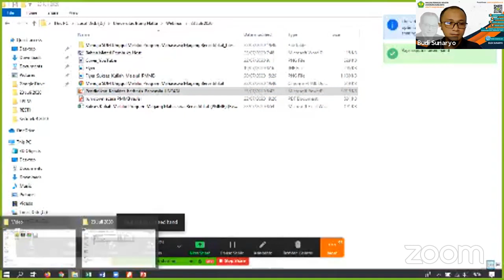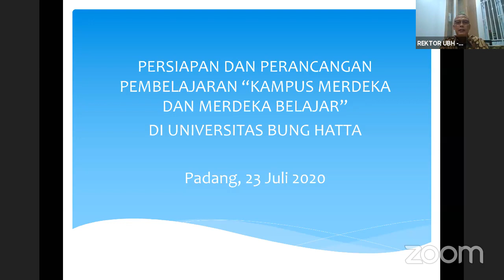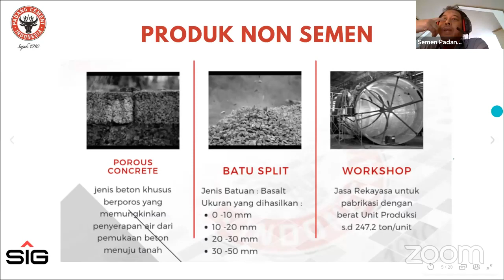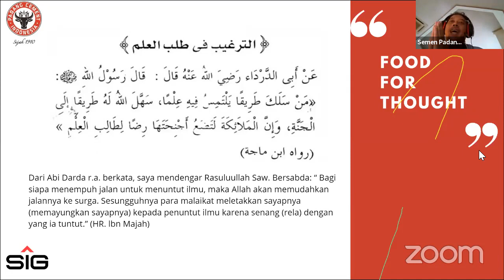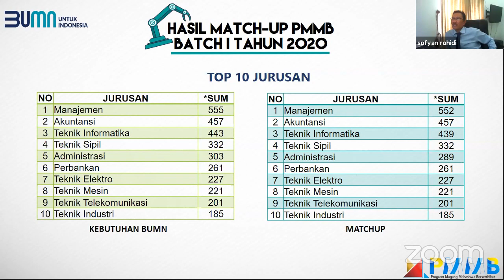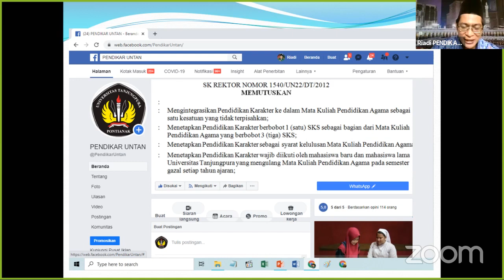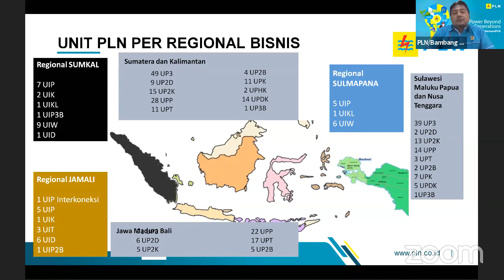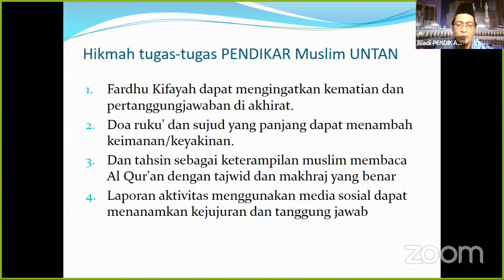Webinar: Sukses Kuliah Melalui PMMB (Program Magang Mahasiswa Bersertifikat)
Webinar: Merdeka Belajar - Kampus Merdeka
Sukses Kuliah Melalui Program Magang Mahasiswa Bersertifikat (PMMB)

Untuk menciptakan Sumber Daya Manusia (SDM) yang unggul dengan kompetensi yang mumpuni dan berdaya saing global, BUMN hadir dengan Program Magang Mahasiswa Bersertifikat (PMMB). PMMB menciptakan SDM yang berjiwa entreprenuer sesuai dengan kebutuhan BUMN.

Ayo ikuti Webinar: Merdeka Belajar - Kampus Merdeka dengan topik Sukses Kuliah Melalui PMMB dengan narasumber : Pengelola PMMB Nasional (FHCI),  BUMN, Perguruan Tinggi, dan Mahasiswa PMMB di PT. Semen Padang yang berasal dari Fakultas Teknologi Industri Universitas (FTI) Bung Hatta.

Narasumber:

1. Sofyan Rohidi, M.B.A. (Direktur Eksekutif Forum Human Capital Indonesia (FHCI), Pengelola PMMB Seluruh BUMN)
2. Yosviandri (Direktur Utama Semen Padang)
3. Bambang Dwiyanto (General Manager PT. PLN (Persero) Wilayah Sumatera Barat)
4. Riadi Budiman, S.T., M.T. (Koordinator Pendidikan Karakter, Universitas Tanjungpura)
5. Jefry Ahmad T. (Mahasiswa PMMB PT. Semen Padang dari Teknik Industri, Fakultas Teknologi Industri, Universitas Bung Hatta)
6. Reisa Aurelia (Mahasiswa PMMB PT. Semen Padang dari Teknik Elektro, Fakultas Teknologi Industri, Universitas Bung Hatta)

Webinar dibuka oleh Rektor Universitas Bung Hatta, Prof. Dr. Tafdil Husni, S.E., M.B.A.
Dimoderasi oleh Dekan Fakultas Teknologi Industri, Universitas Bung Hatta, Dr. Ir. Hidayat, M.T., IPM.
Dan dipandu (host) oleh Dosen Rekayasa Teknologi Komputer dan Jaringan (TRKJ), Fakultas Teknologi Industri, Universitas Bung Hatta, Budi Sunaryo, S.T., M.T.